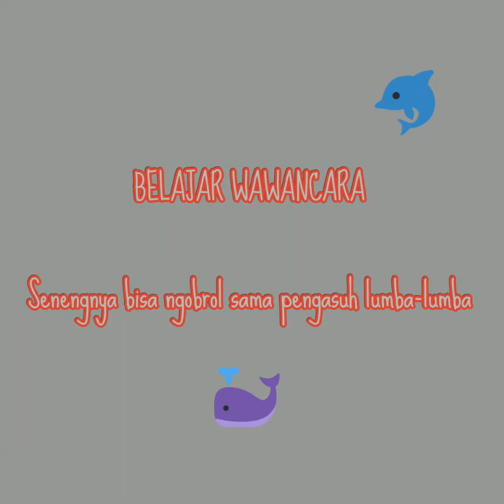Senengnya bisa ngobrol sama pengasuh lumba-lumba